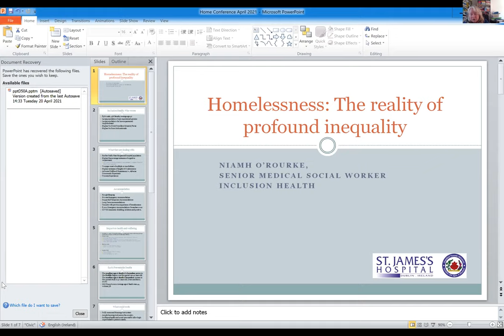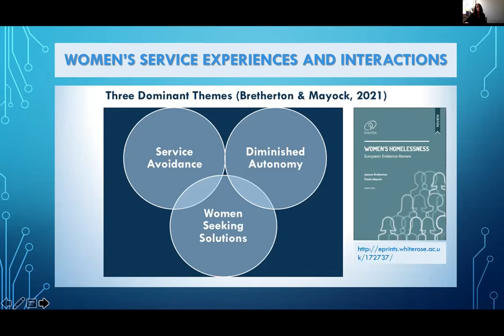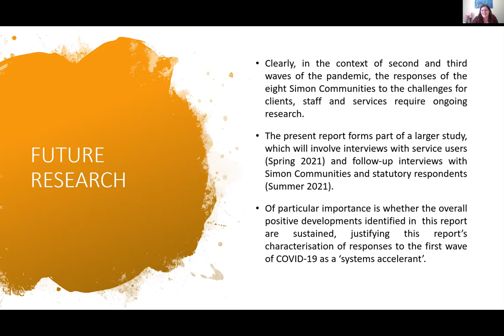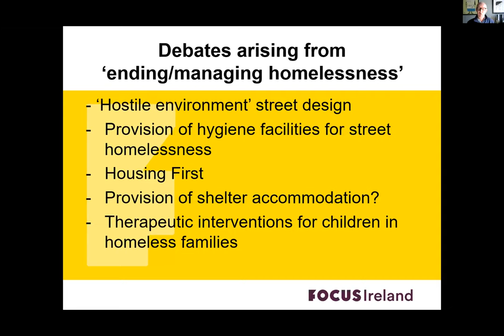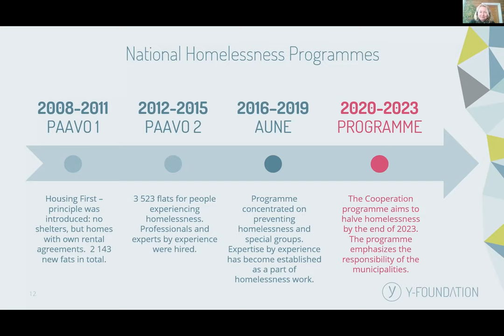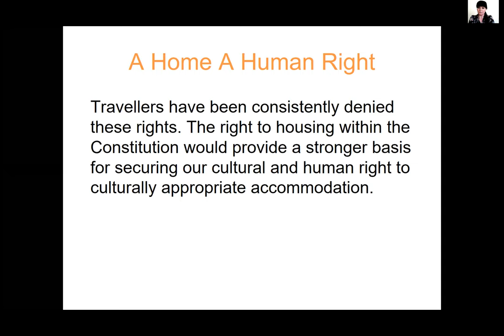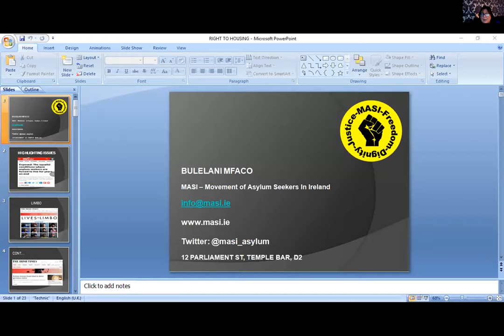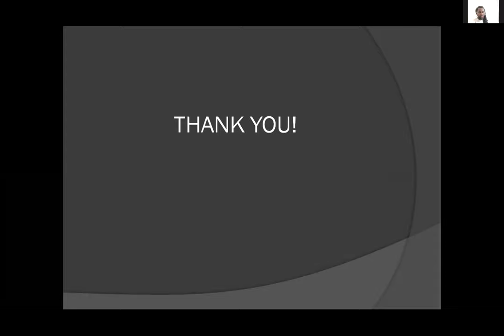Home A Human Right - 3 annual Conference - Day 1 session 2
Homelessness, COVID and inequality. Niamh O Rourke, Senior Medical Social Worker on the Inclusion Health Team at St James’s Hospital
Gender – women and homelessness. Paula Mayock, Department of Social Work and Social Policy, Trinity College Dublin
Systems accelerant? Covid and homelessness responses. Joe Finnerty, University College Cork
Ending Homelessness
Mike Allen, Focus Ireland
Saija Turunen, Research Manager with the Y Foundation, Finland
Discrimination in housing
Traveller Accommodation: Rosemary Maughan Mouzali , National Traveller Accommodation Policy Officer Irish Traveller Movement
James Cawley, Policy Officer, Independent Living Movement Ireland
Bulelani Mfaco, Spokesperson at MASI – the Movement of Asylum Seekers in Ireland